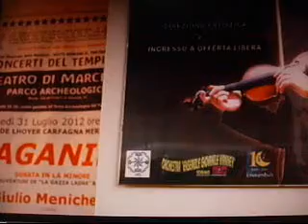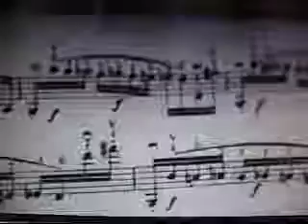Giulio Menichelli presentazione tutto